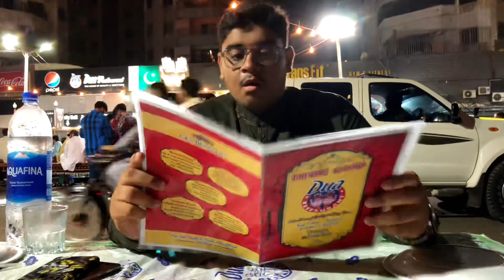EID SPECIAL | Food Vlog | 2022 | Dua Restaurant | Baskin Robbins | Street Food karachi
Eid Special Food Vlogs we tried Chicken karahi at Dua Restaurant, and the most Famous Meetha Pan & Baskin Robbins Icecream.

We wish you a EID MUBARAK from Beside the streets, dont forget us in your prayers Thank you.

Yes we did try those everything in our Eid Special Food Vlog

I recommend you to must visit and try the taste of karachi Foods

Street Food karachi | Eid Special Food Vlog

Dua Restaurant Location:
Dua Restaurant Clifton, Palm Beach Homes, Block 2 Clifton, Karachi, Karachi City, Sindh.

Baskin Robbins Location:
Com3 Tower, Main Bilawal roundabout, Block 6 Clifton, Karachi, Karachi City, Sindh 75600